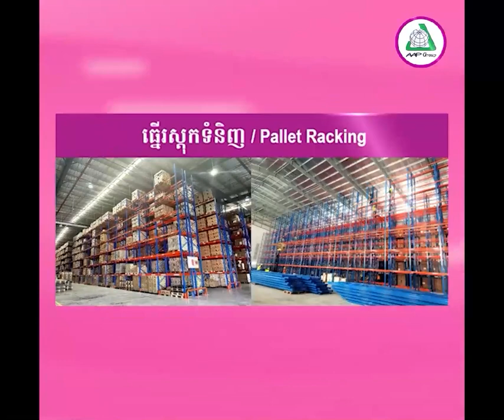គ្រាប់មីនមិនទាន់ផ្ទុះ ៨៩គ្រាប់ សល់ពីសង្គ្រាមត្រូវបានរកឃើញ នៅភូមិអណ្តូងថ្មមាស